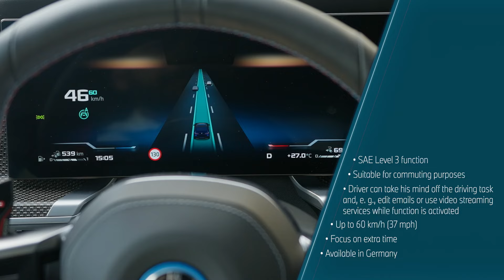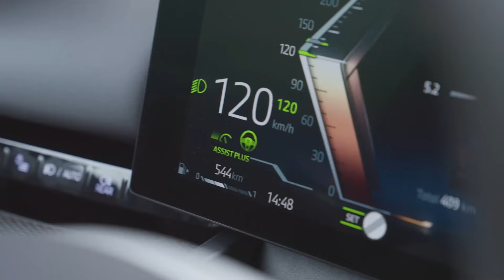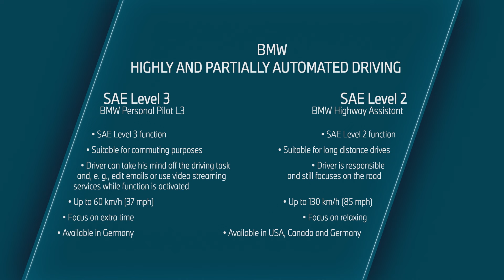BMW正式成為第一家獲得Level 2和Level 3組合自動駕駛批准的汽車製造商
BMW是世界上第一家獲得Level 2駕駛輔助系統(BMW Highway Assistant)和 Level 3系統組合批准的汽車品牌，其形式以BMW Personal Pilot L3的功能同時配置在同一輛車上。即新款BWM 7 Series 因此，在自動駕駛領域樹立了里程碑，提供用車者一個獨特的機會來享受這兩個系統同時帶來的好處。